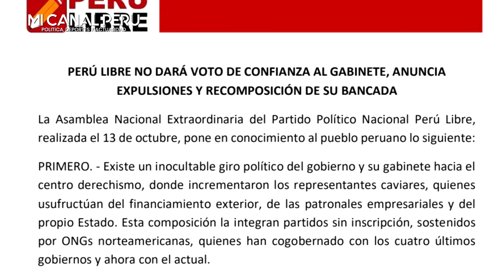CASTILLISTAS LE VOLTEAN LA TORTA A CERRÓN Y LE PIDEN RESPETO PARA CASTILLO X SUS MENSAJES EN TWITTER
Katy Ugarte: “Cerrón debe hacer su trabajo como secretario del partido, pedimos respeto para el trabajo congresal, esos tuits, hacen daño”
La parlamentaria adelantó que Perú Libre tendrá una sola posición de cara a la presentación del Gabinete Ministerial, Mirtha Vásquez, quien solicitará el voto de confianza el lunes.